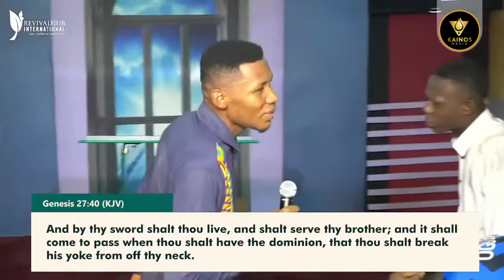PRAYER FOR BREAKING CURSES APOSTLE EDU UDECHUKWU